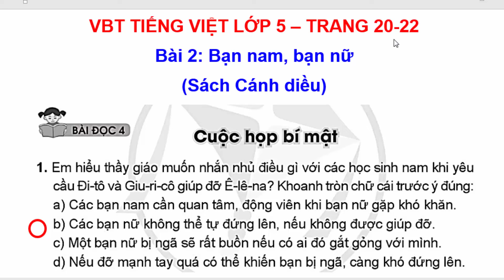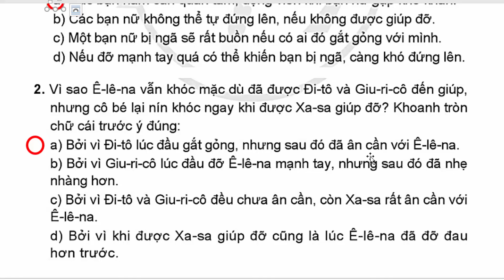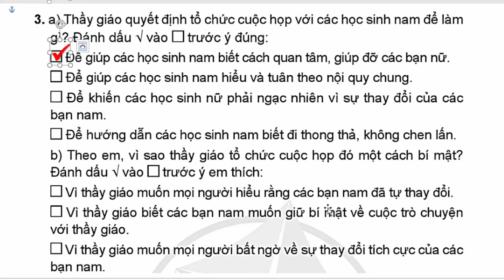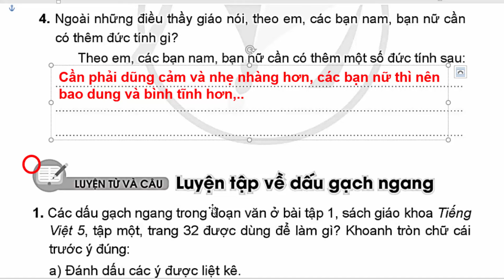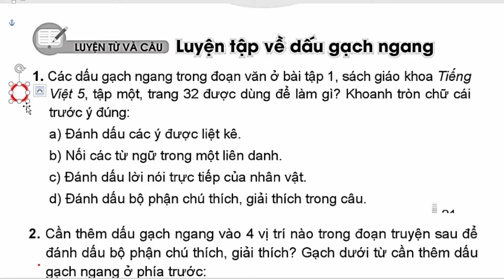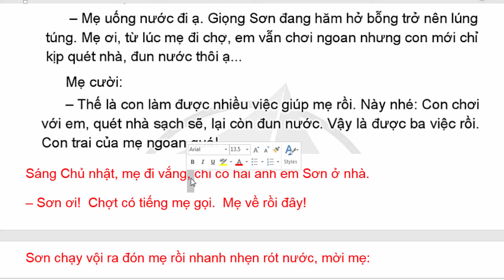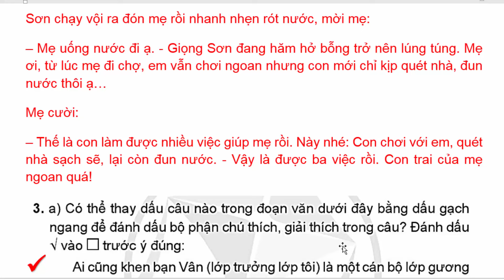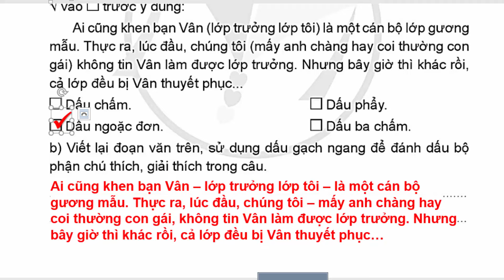Vở Bài Tập Tiếng Việt Lớp 5 Bài 2 | Cuộc Họp Bí Mật | Trang 20 - 22 | Cánh Diều | Bài Đọc 4